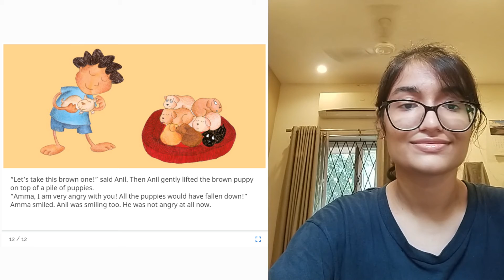A Story A Day | I Want That One | Rayna Rebello